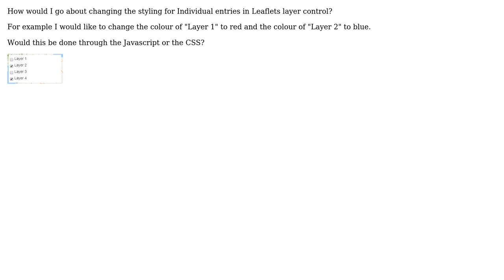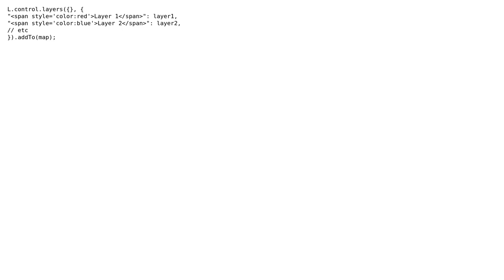GIS: Changing Styling on Individual Leaflet Layer Control Items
With thanks & praise to God, and with thanks to the many people who have made this project possible! You are responsible for your own actions.